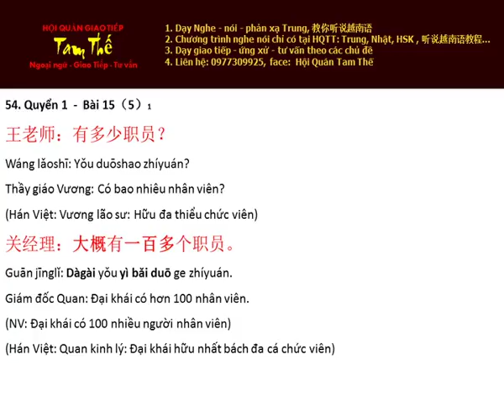Bai 54 Hoc Thu Nghe Noi Han Ngu Q 1 B15 P5